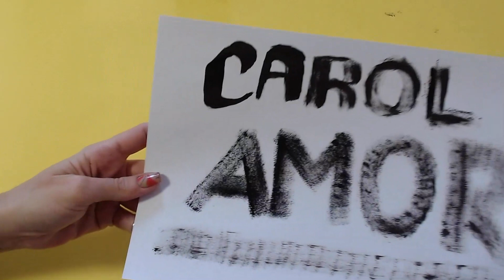Deu a louca na Carol: Lettering com uma Esponja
Fazer letterings, muitas vezes, me permite viajar e usar toda a minha criatividade. Às vezes, até nos materiais que eu uso pra escrever. Desta vez, resolvi experimentar uma esponja. Será que vai dar certo? Assiste aí e confere o resultado.